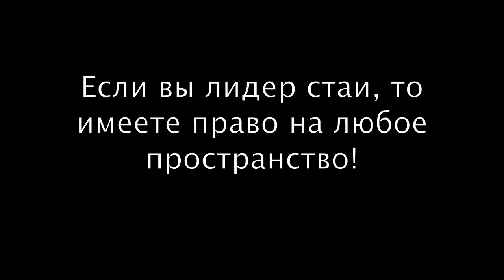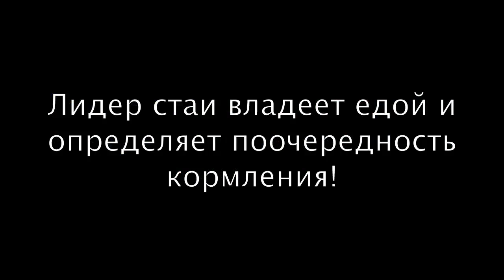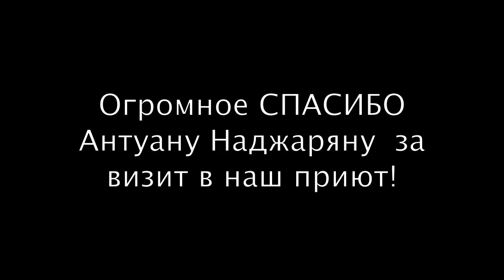Вольер и кормление (приют для собак "Красная Сосна") АНТУАН НАДЖАРЯН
"Как приучить дикую собаку к поводку? Что делать, если она сопротивляется ? Как правильно себя вести? как приучить к наморднику?"как правильно кормить?как завоевать пространство?как заслужить доверие и уважение? На все эти вопросы я ответил с большим удовольствием , в приюте для бездомных собак "Красная Сосна".Г.Москва